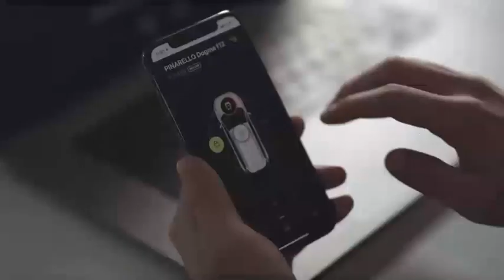The cup movie JP 1